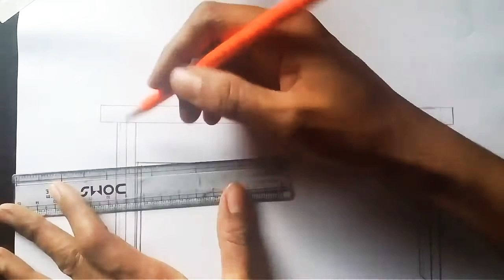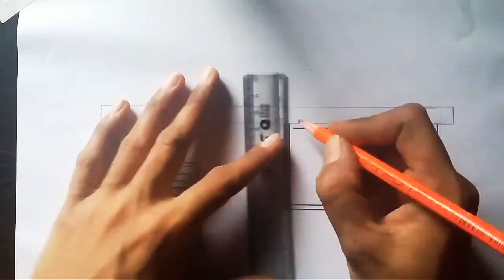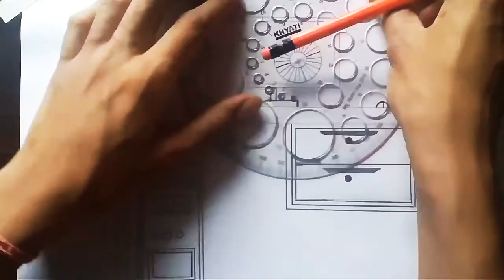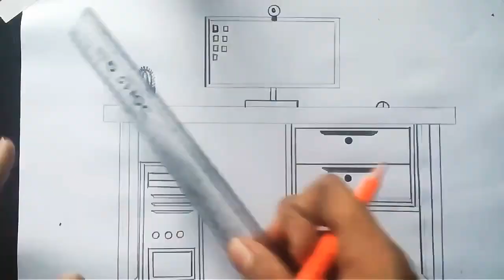How To Draw a Computer Table Drawing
computer Table Easy Drawing
Step by step
Easy Drawing for Beginners
Computer teble easy Drawing for Beginners